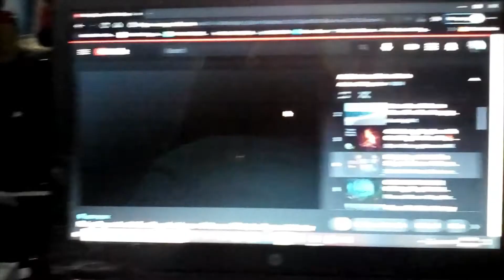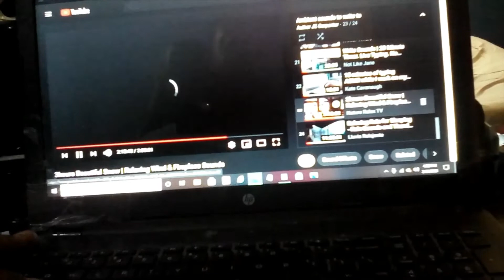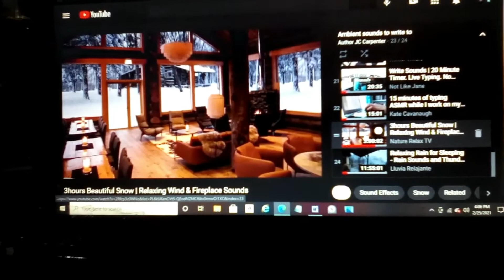Distracted While Writing: 4 Ways to Combat Distractions While You’re Writing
I have been getting so distracted lately and I think I’ve got a few ways that have been proving to be a bit helpful and I wanted to share them with you. I hope that you will enjoy!

You can read my blog and find out more about my editing services by going to my

You can also go to the my magazine’s website to sign up and also find out how you and your book can become a featured author